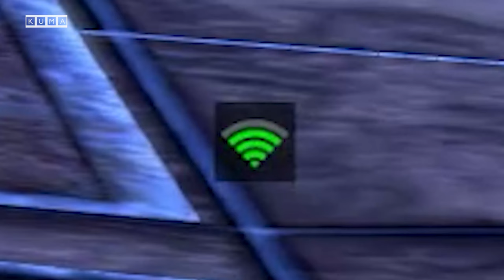Bears Trolling Experience | TEKKEN 7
To be fair, no one bothers to learn a matchup they'd meet every 200+ hours or so.

Songs, etc used :
Daytona USA - Rolling Start
Gnat Attack
Nat Geo Theme
Sir David Attenborough Bears Documentary
Anime is from Amagami SS

Outro is Helvetica Standard Sono 3